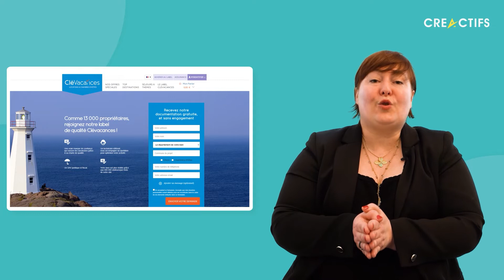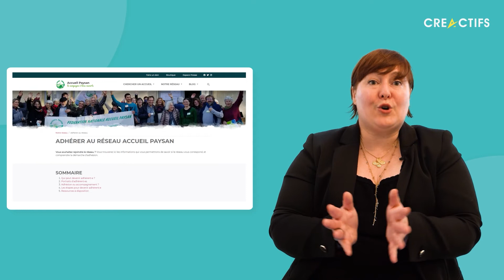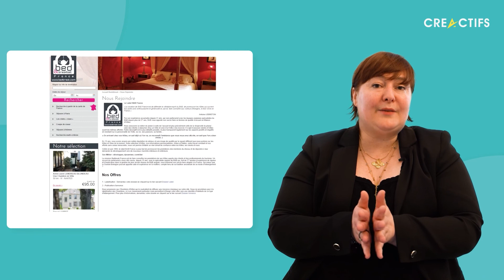Ouvrir son gîte ou sa chambre d'hôtes : Les labels